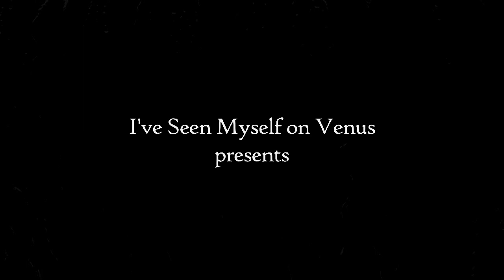Blessthefall "Hollow Bodies" Album Mash-Up & Guitar Cover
Equipment used: Schecter Tempest Hellraiser Hybrid, Lexicon IO-22